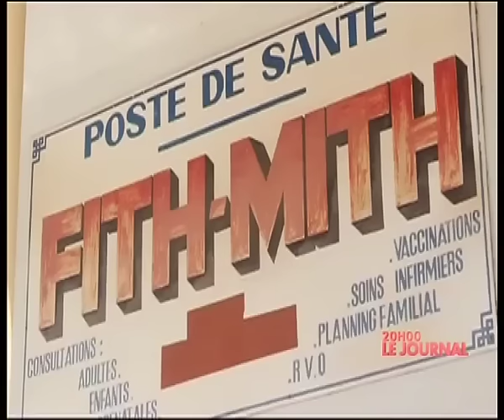REPLAY - JT Français 20h - Pr : SARAH CISSÉ - 13 Novembre 2016